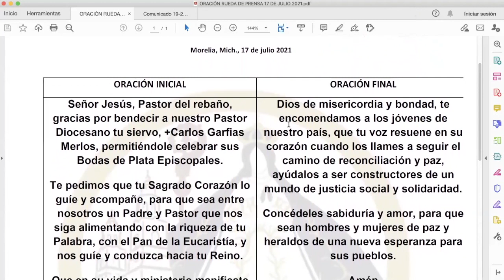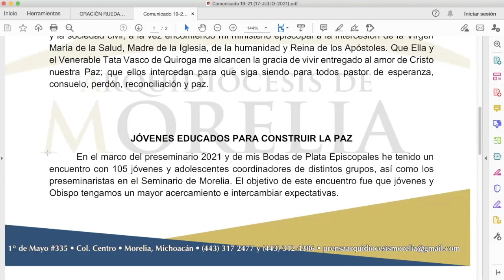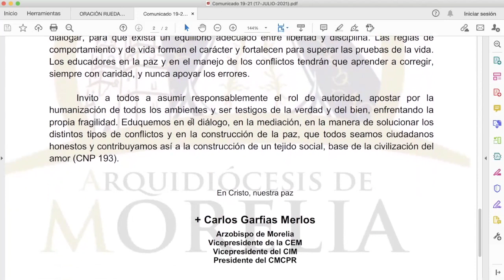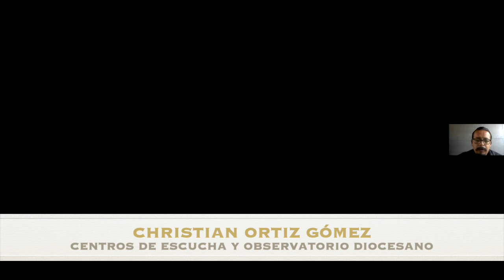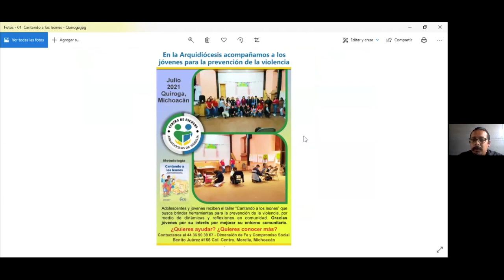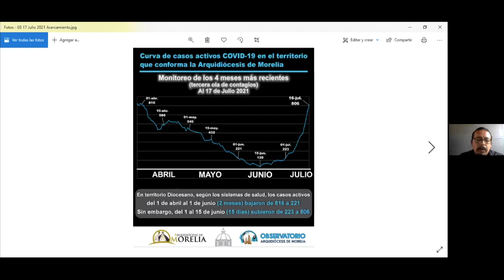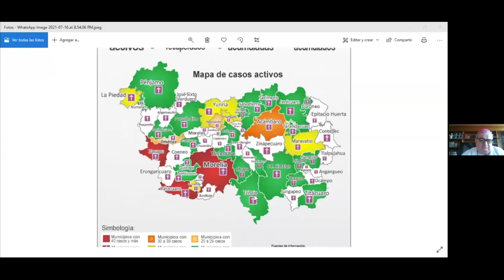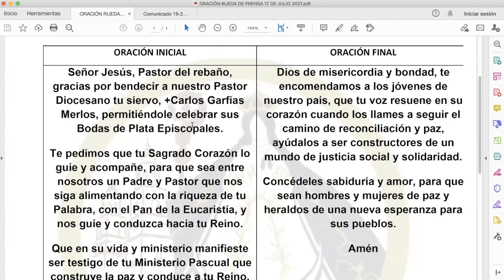Rueda de Prensa, Sábado 17 de julio de 2021